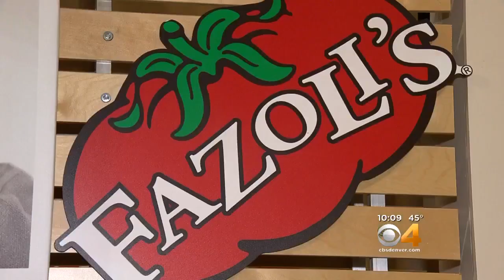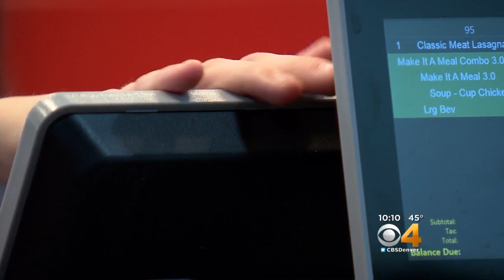Companies Offer Incentives To Keep Good Employees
Fazoli's wants to hire, keep valuable employees.